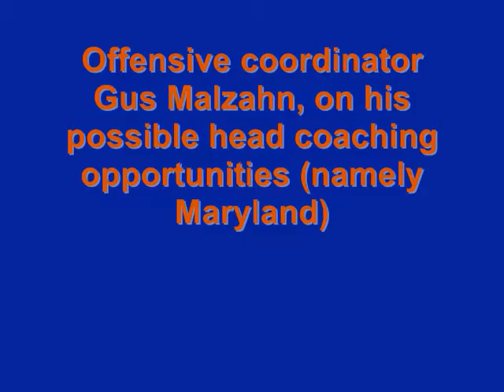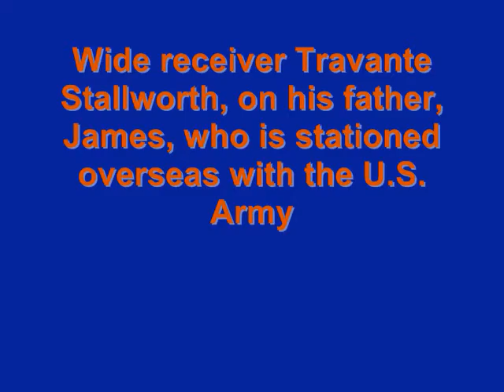AU Interviews: 12-31-10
Gus Malzahn, Travante Stallworth and Tracy Rocker speak to reporters before the last practice of 2010 on Friday.